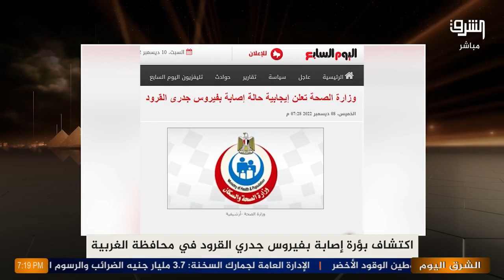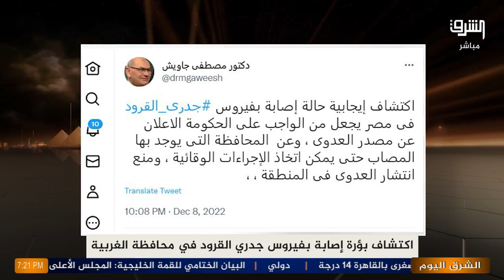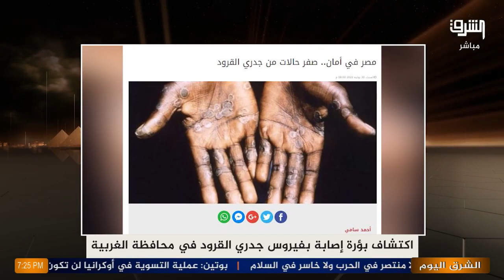اكتشاف بؤرة إصابة بفيروس جدري القرود فى الغربية